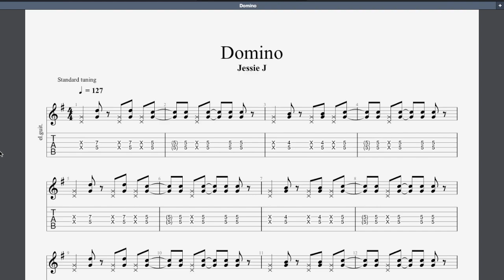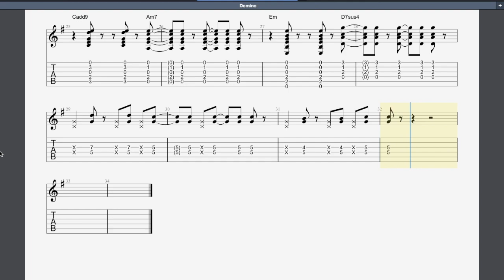Domino Rockschool Grade 2 Guitar